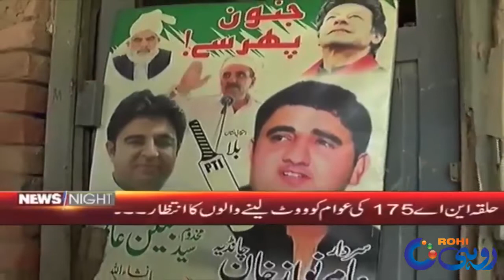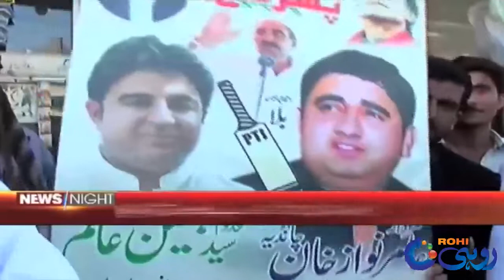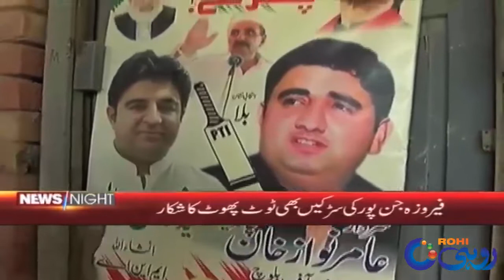Public Got Angry On Govt Failed Projects | News Night | 3 Jun 2020